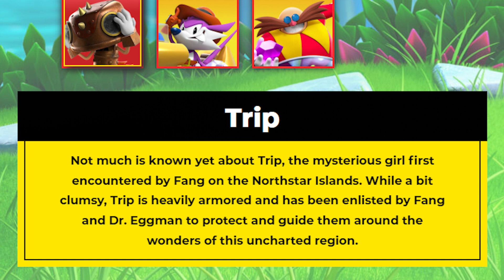Why Sonic Superstars Has Piqued My Interest...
My thoughts on the initial reveal of Sonic Superstars as well as a few details we've learnt since...